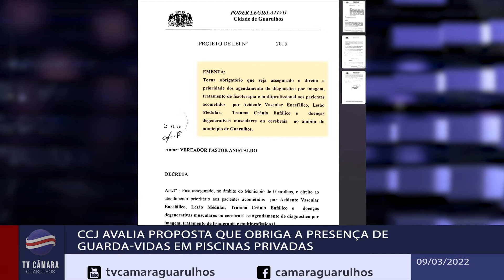CCJ avalia proposta que obriga a presença de guarda-vidas em piscinas privadas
Boletim do Jornal da Câmara n.° 89/2022